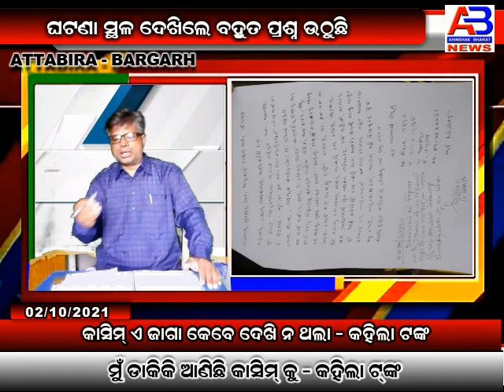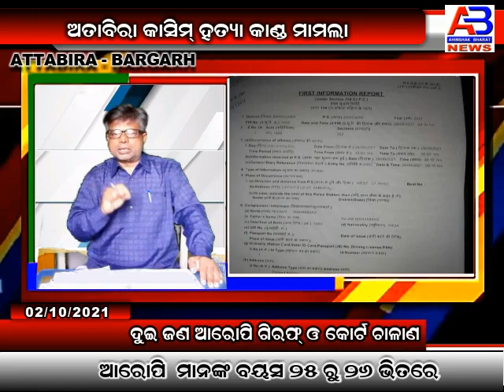ATTABIRA KASHIM HATYA MAMLA